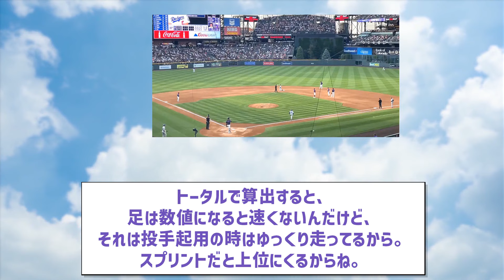大谷は1番DHについて何と言ってるの？【ドジャース】ドジャース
ようこそドジャース情報局へ！この動画では、ロサンゼルス・ドジャースに関する最新情報、試合分析、ニュース、独占インタビュー、歴史と実績、そしてファンのコメントをお届けします。私たちはドジャースファンのコミュニティを一緒に盛り上げたいと考えていますので、ぜひチャンネル登録して、ベルアイコンを押して最新の更新を見逃さないようにしてください！いいね、シェア、コメントもお忘れなく！